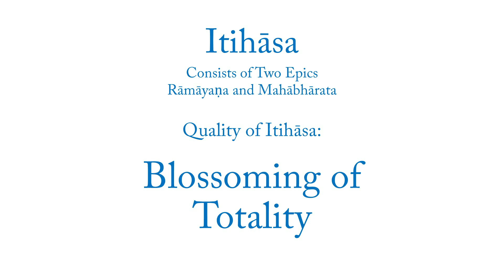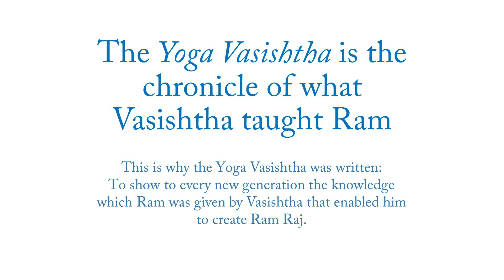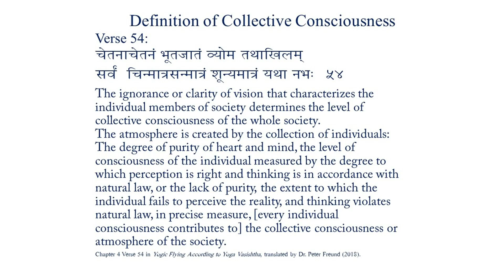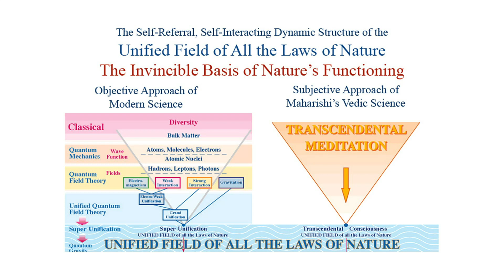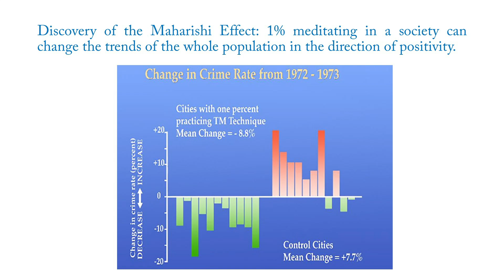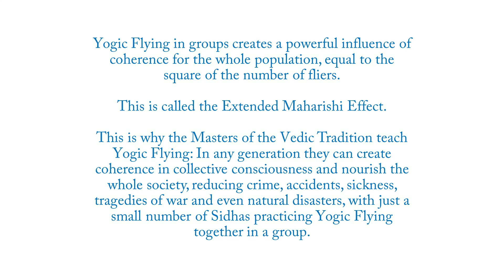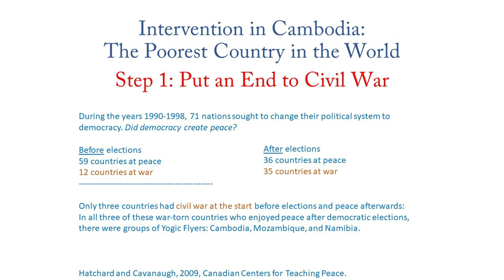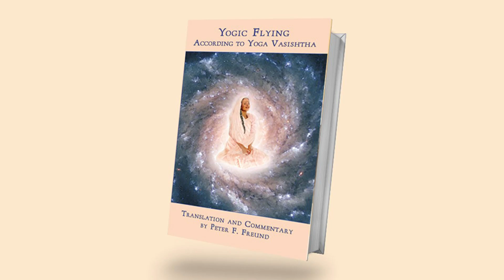Yogic Flying Created Ram Raj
The historical evidence is clear that Ram, the hero of the Ramayana, knew that large groups of Yogic Flyers could create world peace and could create an ideal Utopian society. And he knew that the numbers needed for that were both attainable and sustainable. This was the knowledge that he used to create Ram Raj: It was this knowledge that brought about the “blossoming of totality” in the long ago Golden Age of Bharata.
The evidence comes from a new translation of seven core chapters of the Yoga Vasishtha by presenter Peter F. Freund, Ph.D. which clearly describe the principles of administering the collective consciousness of the whole society. These chapters single out the group practice of Yogic Flying as the only technology for upliftment of collective consciousness which is practical and sustainable on a global scale.
Here is the supreme teaching of Yoga, the supreme teaching of integration of human life: The formula to create Ram Raj in any generation through groups of Yogic Flyers. We can do it again now, we can create Ram Raj for the whole world, thanks to the revival of the knowledge and technology of Yogic Flying by Maharishi Mahesh Yogi.
This talk on the book, Yogic Flying According to Yoga Vasishtha, was given by Dr. Freund at the Brahmasthan of India, Bijauri campus, on March 3, 2024.
00:00   Ramayana and Ram Raj
5:42     Yoga Vasishtha is the authentic historical record of Ram’s education
6:16     Seven chapters give the essence of Vasishtha’s Yoga
7:35     Ram asks why the masters of the Vedic tradition teach Yogic Flying
8:52     Collective Consciousness of Society defined by Vasishtha
10:10   Transcendental Meditation stirs and nourishes Collective Consciousness
11:49   Field Effects of Consciousness require Total Brain Functioning
12:25   Story of EEG expert Dr. Lyubimov and his contributions
13:24   EEG of TM shows Total Brain Functioning
15:00   Coherence and order in society is only achieved by contacting the Unified Field
15:45   Field Effects of Consciousness: 1% of a society practicing TM creates order
16:27   5% practicing TM to create Utopia
17:25   Vasishtha points out the challenge of teaching 5% of the population
18:40   Yogic Flying in groups creates an effect equal to the square of the number of flyers
19:19   Yogic Flying groups can create order in society with only a small number of Sidhas
20:48   Yogic Flying to create order in society: Intervention in Cambodia
26:35   The perfection of life in Ram Raj can be attained in our generation also
27:15   Story of the miser searching for his lost coin